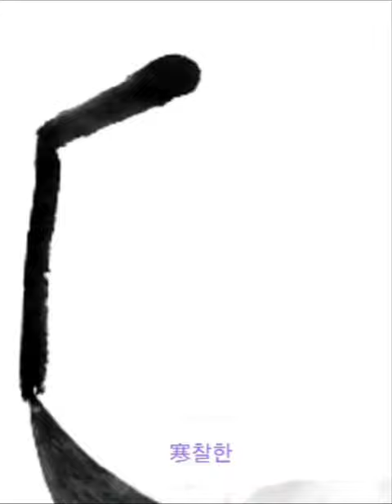寒來暑往秋收冬藏 한래서왕추수동장 추위가 오면 더위가 가고 가을에는 거두고 겨울에는 감춘다 廣開土好太王碑千字文 광개토호태왕비 천자문